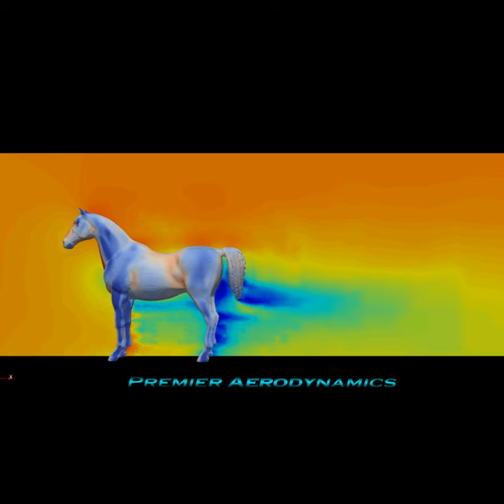Interesting Aerodynamics of a Horse! preview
Horses are good...but are they aerodynamic?? Find out with this OpenFoam CFD simulation!

Registrations for the International Aerodynamics Conference '22 are now open.

Want to get better at CFD?

Check out The Atmosphere Hawk to make your aerodynamic experiments better